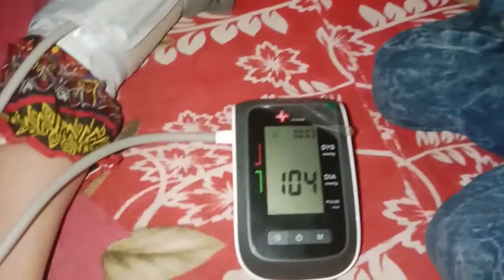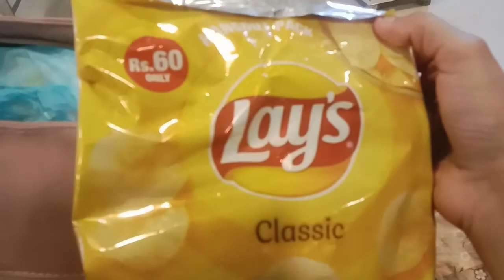Dawat Hui Aunty K Ghar